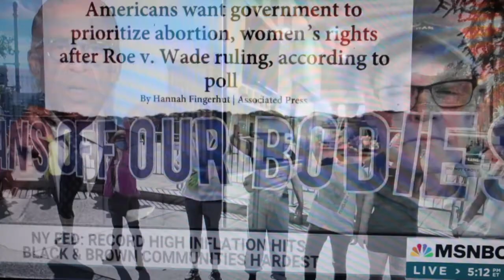Democrats Says They Need ‘Voter Intervention’ To Win Midterms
YouTube Station